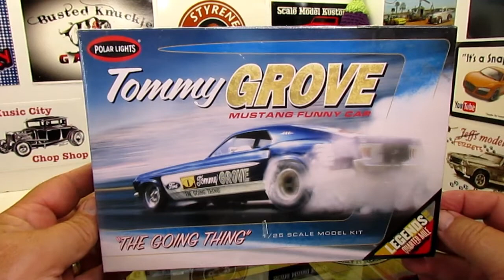James Morris Appreciation Build Final Reveal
Mail call and the Final Reveal of the James Morris Appreciation Build, the Aoshima 2009 Nissan GTR R35 Zero Fighter